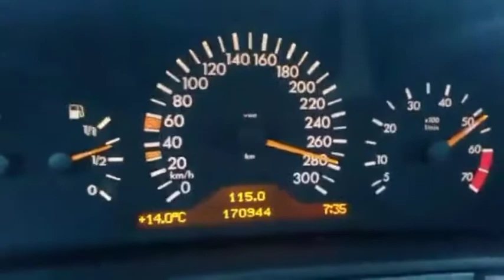W210 E55 AMG Top speed acceleration 300 Km/h